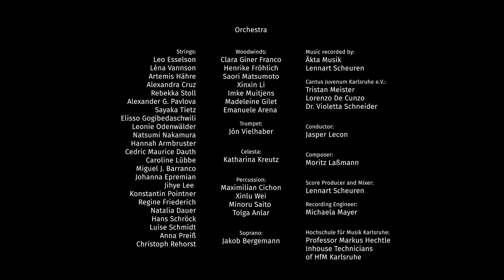Mortimer and the vanishings (2022) – Soundtrack (Making Of – Part II)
violins:
LEO ESSELSON
LÉNA VANNSON
ARTEMIS HÄHRE
ALEXANDRA CRUZ
REBEKKA STOLL
ALEXANDER G. PAVLOVA
SAYAKA TIETZ
ELISSO GOGIBEDASCHWILI
LEONIE ODENWÄLDER
NATSUMI NAKAMURA
HANNAH ARMBRUSTER
CEDRIC MAURICE DAUTH

violas:
CAROLINE LÜBBE
MIGUEL J. BARRANCO
JOHANNA EPREMIAN
JIHYE LEE

violoncellos:
KONSTANTIN POINTER
REGINE FRIEDERICH
NATALIA DAUER
HANS SCHRÖCK

contrabasses:
LUISE SCHMIDT
ANNA PREISS
CHRISTOPH REHORST

flutes:
CLARA GINER FRANCO
HENRIKE FRÖHLICH

oboe:
SAORI MATSUMOTO

clarinets:
XINXIN LI
IMKE MUITJENS

bass clarinet:
MADELEINE GILET

bassoon:
EMANUELE ARENA

trumpet:
JÓN VIELHABER

celesta:
KATHARINA KREUTZ

percussion:
MAXIMILIAN CICHON
XINLU WEI
MINORU SAITO
TOLGA ANLAR

soprano:
JAKOB BERGEMANN

conductor:
JASPER LECON

music recorded by:
ÄKTA MUSIC
LENNART SCHEUREN

cantus juvenum karlsruhe e.v.:
TRISTAN MEISTER
LORENZO DE CUNZO
DR. VIOLETTA SCHNEIDER

score producer and mixer:
LENNART SCHEUREN

recording engineer:
MICHAELA MAYER

hochschule für musik karlsruhe:
PROFESSOR MARKUS HECHTLE
INHOUSE TECHNICANS OF HFM KARLSRUHE

director: ROBERT SCHEFFNER
production: PIXELPEC
screenplay: ROBERT SCHEFFNER
storyboard: KRISTIAN WOLFF
compositing: JOCHEN BRAUN
sound: KLANGBEZIRK WIESBADEN
editing: ROBERT SCHEFFNER
animation: ROBERT SCHEFFNER

recorded: April 27th and 28th, 2021 | University of Music in Karlsruhe/GERMANY